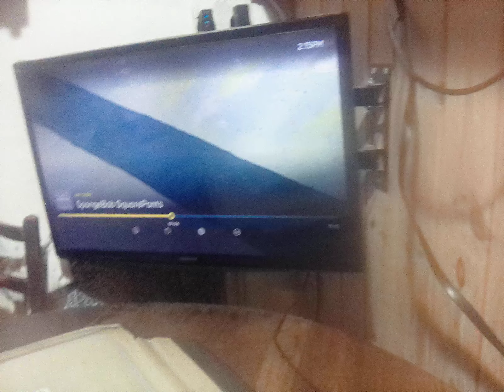12 October 2024